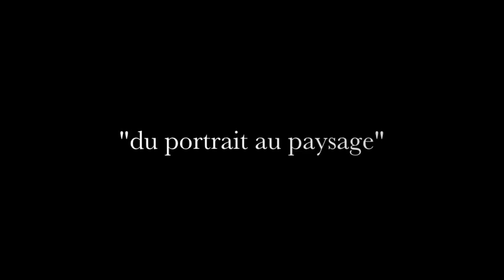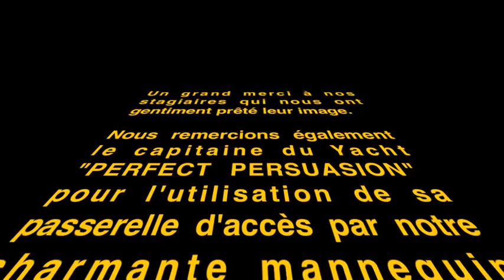STAGE PHOTO "PACK 3" bY GillK PHOTOGRAPHY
Vous maitrisez les bases de votre appareil et souhaitez aller plus loin dans la photographie, nous vous proposons d'effectuer des formations à thème comme par exemple :
- Du portrait au paysage
- Le noir et blanc en numérique
- Shooting photo avec un modèle photo

Au travers de ces thèmes vous découvrirez en détail comment les exploiter au mieux et effectuer les réglages adéquats. Des conseils techniques et des astuces ainsi qu'une mise en pratique concrète qui feront de vous le véritable acteur de votre série.  Vous serez capable à la fin de la formation d'effectuer une série de photo en adéquation avec le thème choisi. Vous n'élaborerez plus une série au hasard mais apprendrez à la construire, à réfléchir et à connaitre les règles indispensables pour ne rien rater avec des outils professionnels.

GillK PHOTOGRAPHY [le studio - vue mer]
29 Boulevard de la Ferrage
Immeuble Cannes 2000
06400 CANNES